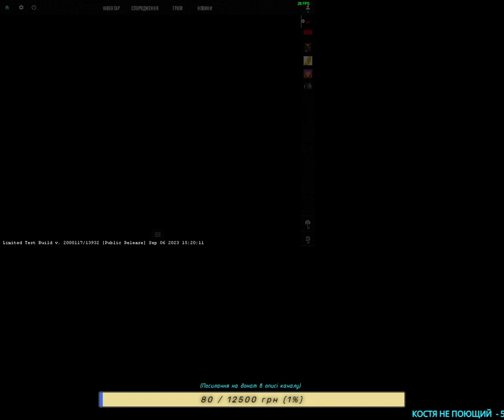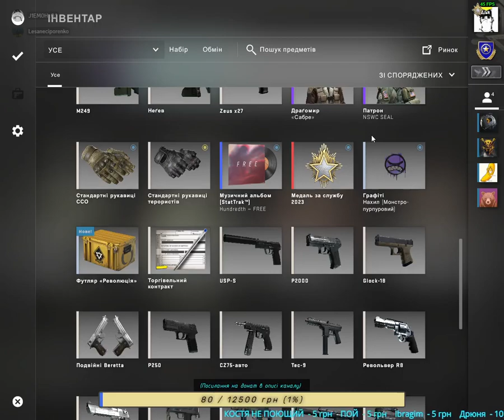J1EM0H в CS:GO Сільвер - це покликання😅 LVL+